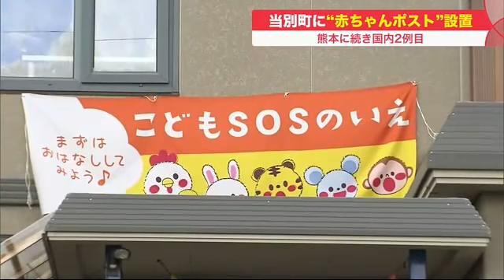国内2例目"赤ちゃんポスト"北海道当別町に設置 「命を守りたい」…利用者の年齢制限なし (22/05/13 19:20)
様々な事情で育てられない子どもを匿名で預けることができる「赤ちゃんポスト」。北海道当別町に国内で2例目の赤ちゃんポストが設置されました。

　土井 若楠 記者：「赤ちゃんポストは、玄関を入るとすぐ隣の部屋になります。誰にも会わずに子どもを預けられるということです」

　赤ちゃんポストを設置 坂本 志麻さん：「ドアを1枚隔てて相談員が常駐しているので、"相談したい人は声をかけてください"というメッセージを掲示している」

　公認心理師の坂本志麻さん。家庭での子育てが難しいこどもや親を支援する「こどもSOSの家」を運営しています。

　「命を守りたい」との思いから5月10日、当別町に赤ちゃんポスト「BABYBOX（ベビーボックス）」を開設しました。

　赤ちゃんポストを設置 坂本 志麻さん：「どうしても匿名でないとダメ、どうしても児童相談所に頼れない、そういった人に活用してほしい」

　預けられた子どもは、警察や児童相談所と連携して保護することになります。まだ利用者はいませんが、匿名の相談が数件寄せられているとうことです。

　赤ちゃんポストを設置 坂本 志麻さん：「年齢制限はしていない。できるだけ力になりたい。助けたい」

　受け付けは24時間行っていて、坂本さんは、「匿名で構わないので相談ほしい」と呼びかけています。

　赤ちゃんポスト「BABYBOX（ベビーボックス）」
▼住所：当別町若葉2263-4
▼最寄り駅：JR石狩当別駅から車で10分

　※24時間受付相談の際は、件名に「ベビーボックス希望」と記載し、預ける前には、アレルギーなど配慮する必要がある情報を知らせてほしいということです。